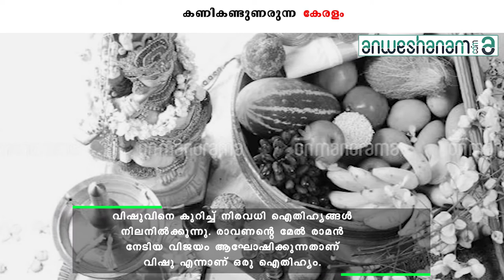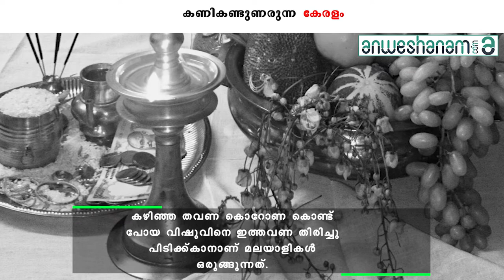കണികണ്ടുണരുന്ന കേരളം | Anweshanam.com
`മേടം 1 വിഷു. സമൃദ്ധിയുടെയും ഐശ്വര്യത്തിന്റെയും പുലരിയെയാണ് മലയാളികൾ കണികണ്ടുണരുന്നത്. കണിക്കൊന്നകൾ പൂത്തു നിൽക്കുന്നതു കാണുമ്പോൾ വിഷുവിനെ വരവേൽക്കാൻ പ്രകൃതി തന്നെ അണിഞ്ഞൊരുങ്ങി നിൽക്കുകയാണെന്ന് തോന്നും.വേനലിന്റെ വറുതിക്കിടയിലും വിളവെടുപ്പിന്റെയും സമൃദ്ധിയുടെയും ഐശ്വര്യത്തിന്റെയും ആഘോഷമാണ് വിഷു. വിഷുവിനു ചെയ്യുന്ന കാര്യങ്ങളുടെ ഫലങ്ങൾ അടുത്ത ഒരു കൊല്ലക്കാലം നിലനിൽക്കുന്നു എന്നാണ്‌ വിശ്വാസം.